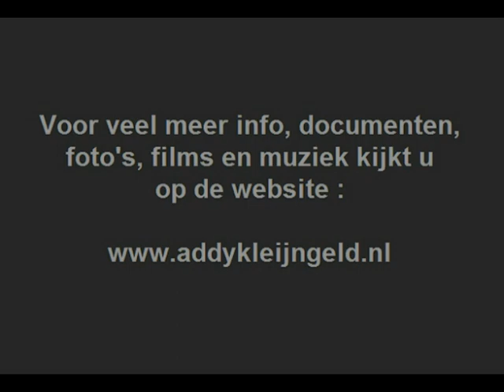Bert Grijsen - Paper roses ( 1960 )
Dit geplaatste klinkt vrij goed, toch is het afkomstig vanaf een single met enorm veel schade, het was dan ook moeilijk om het te digitaliseren en het is bij lange na niet compleet, er mist bijna anderhalve minuut.

Dat komt omdat we de beschadigde delen hebben weggesneden na digitalisatie, en met veel knip- en plakwerk hebben we van het onbeschadigde iets meer dan een minuut kunnen "redden" en klinkt het ( een beetje ) als redelijk compleet, maar ( zoals gezegd ) te kort dus ...

We hebben het echter WEL geplaatst omdat het A) het behoorlijk zeldzaam is, en B) omdat Addy Kleijngeld eraan meewerkte, hij verzorgde het arrangement, stond voor het orkest en deed de produktie.

Wie weet komen we nog eens een beter exemplaar tegen, tot die tijd doen we het hier maar mee, uitvoerder is trompettist Bert Grijsen, geboren te Enschede, die ook componist en orkestleider was en bij diverse orkesten was te horen.

Zoals bij The Ramblers, het Metrople orkest, en in de orkesten van bijvoorbeeld Jack Bulterman en Pi Scheffer, tevens had hij een flink aantal jaren een eigen orkest, naast CNR opnamen ( zoals dit nummer dus ) verscheen er ook werk van hem bij o.a. DELTA en PHILIPS.

Uitvoerende : Bert Grijsen ( 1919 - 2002 )

Compositie : Fred Spielman

Uitgave : CNR grammofoonplaten

Plaatnummer : UH 9461 ( zie label )

Koor- en orkestleiding : Addy Kleijngeld